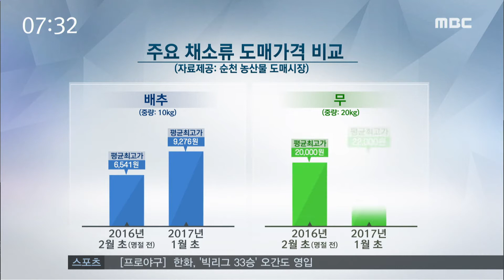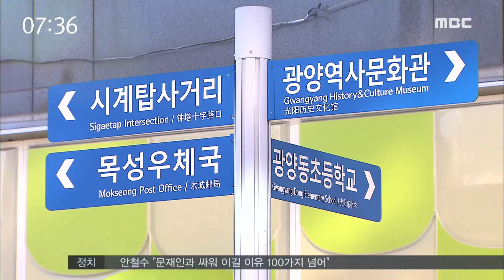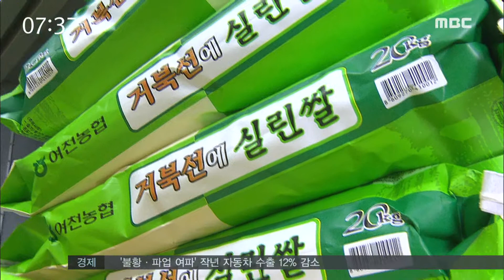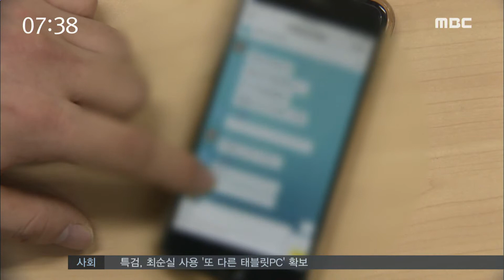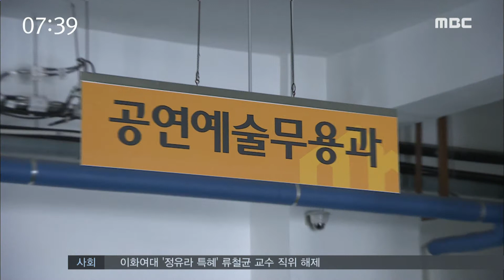[뉴스투데이] 다시보기 (17/01/11/수) 아침뉴스종합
심상치 않은 장바구니 물가-R
전남 수출실적 280억 달러..전년 대비 8.2%↓
전라선 고속화·친환경 농업 확대 등 집중 추진
67년만에 '인구 5만'-R
여수시, 저소득층 정부양곡 할인폭 확대
농어업인 혜택 대폭 확대하기로
출석 않고도 학점 인정-R
가축 방역, 비정규직만 투입하라?-R
여수 경도 주요 도입 시설 숙박·레저